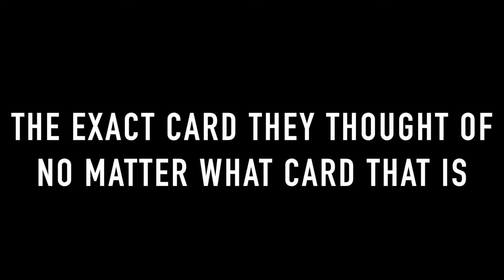OSYN (ギミック＆オンライン解説) by Mark Calabrese